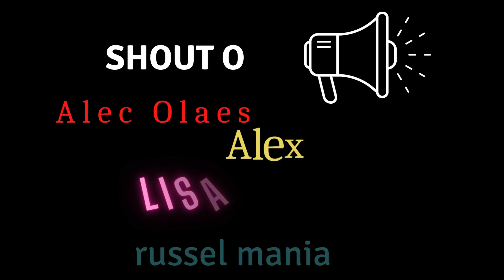CCLEX FULL UPDATE EP. 2 (COVERAGE: ALL CAUSEWAY WORKS/CORDOVA SIDE)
This is an aerial progress report of the on-going construction of Cebu Cordova Link Expressway. Covering the entire causeway and all its elements. This is episode 2, if you wanna watch episode 1 which covers from Cordova viaduct to Main Bridge and down to the last part which is the OFF ramp in SRP Cebu, Filmed October 30, 2021 8AM. Thanks!